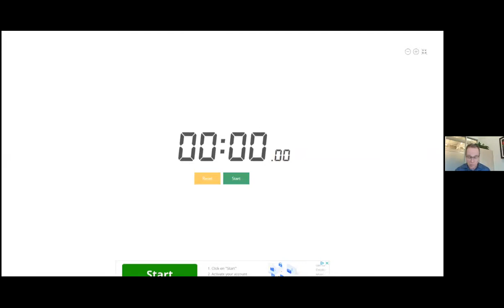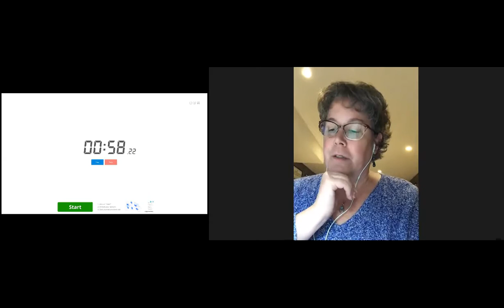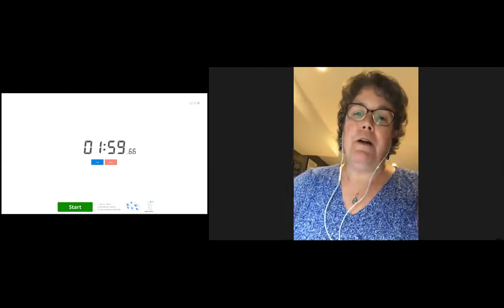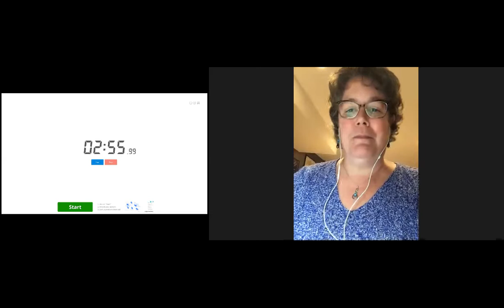Meet Your Candidates: District #12, #14, #15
MEET YOUR CANDIDATES FOR THE 2020 HRM ELECTION
Presented by: NSAR

District #12 Timberlea- Beechville-Clayton Park- Wedgewood
District #14 Middle/Upper Sackville-Beaver Bank-Lucasville
District #15 Lower Sackville

 The Halifax Chamber of Commerce recognizes the municipality’s important role in shaping our business community.

The upcoming HRM election will look differently this year, with less opportunities for candidates to canvas and communicate directly and in-person with constituents. It’s more important than ever to educate ourselves on the issues at hand and ask our district candidates the tough questions.

As a result, we are excited to introduce our ‘Meet Your Candidates’ webinar series! This is your opportunity to hear from the municipal candidates and ask about the issues most important to you.